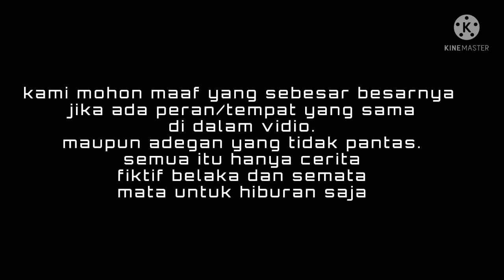Film Pendek mancing lucu || Tugas Seni Budaya X TKR 2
dan share ke teman teman kalian